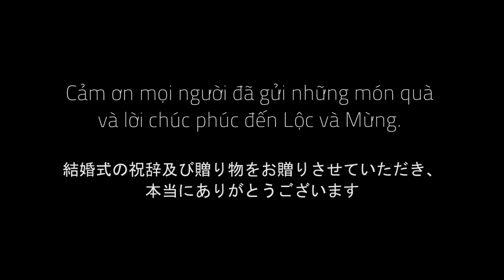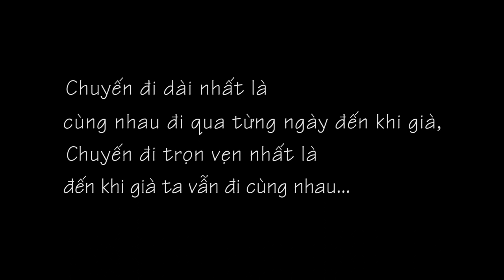Film Wedding Loc&Mung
Film made by me
Soft: adobe Pr CC 2019